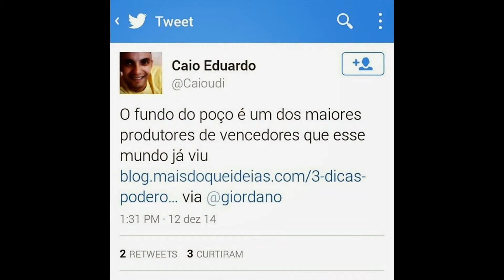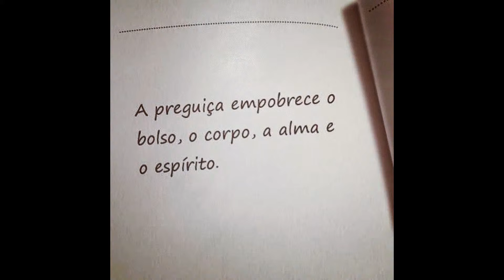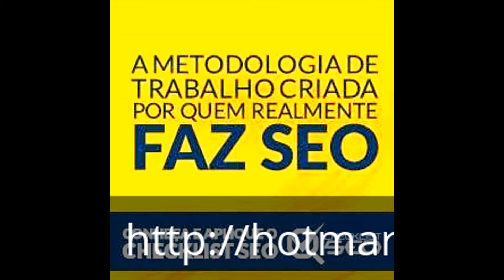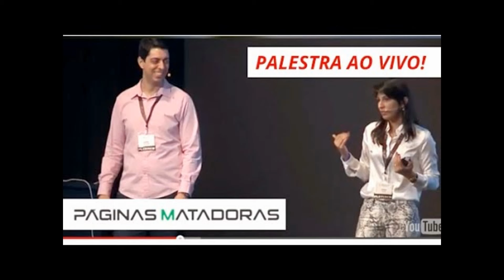Trabalho na Internet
Venha fazer parte deste mundo, trabalhe aqui e mude de vida!
aqui você tem mais de uma opção pra fazer seu negocio do ZERO ou mudar o que já tem!